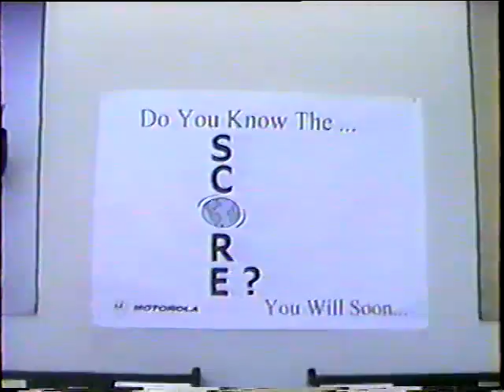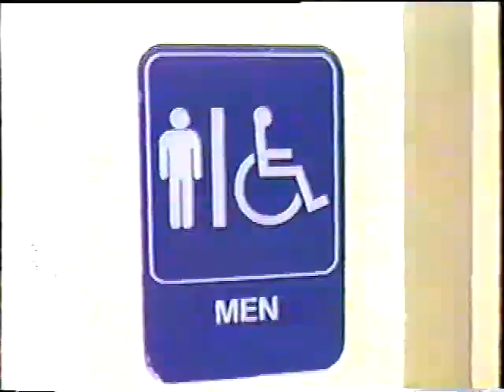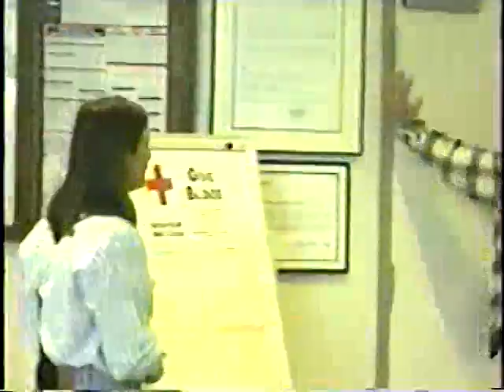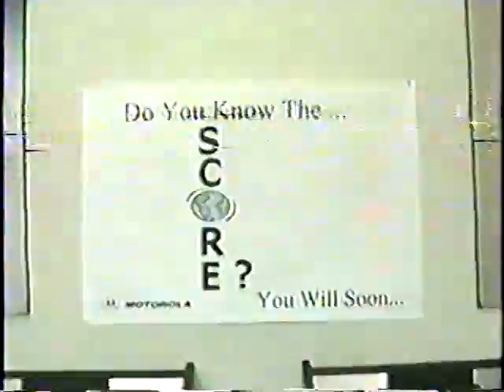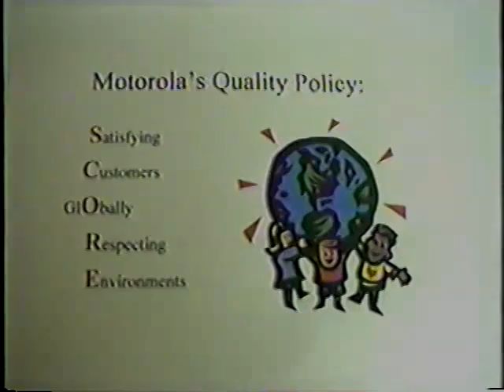Motorola ESG ISO9001 Quality Policy (SCORE) video & Cutting Room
In honor of the former Energy Systems Group of Motorola at 1700 Belle Meade Court in Lawrenceville, GA.  Here was our ISO9001:2000 Quality Policy training video done around 2000 and more!
Pardon the video quality as this was taken from a VHS-C and edited via VHS recorder. Digitized from a VHS tape that has aged. Also this is what happens when you have Manufacturing and Manufacturing Engineering come up with the concept. The official video helped the factory obtain ISO9001:2000 in 2000.
The unofficial/cutting room video was the group being creative and having fun.   This was a Blake & Gil production.

0:00 - The Official Motorola ESG SCORE Video
4:20 - The Unauthorized Video
8:05 - Raw Footage & Cutting Room